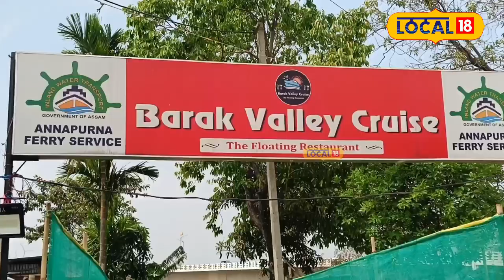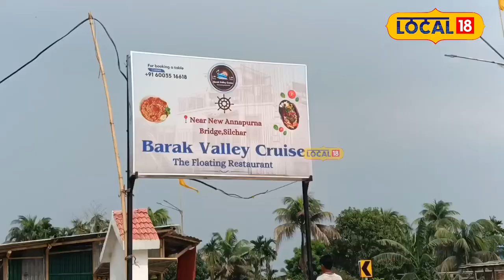Silchar News | এইবাৰ বৰাক নদীৰ মনোমোহা দৃশ্য চাই সুস্বাদু খাদ্য খাব পাৰিব